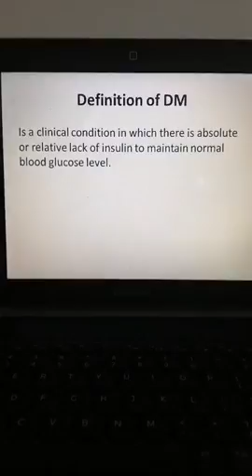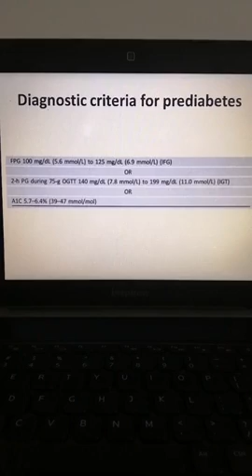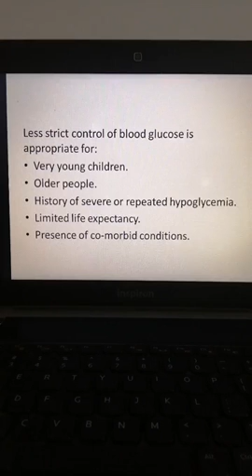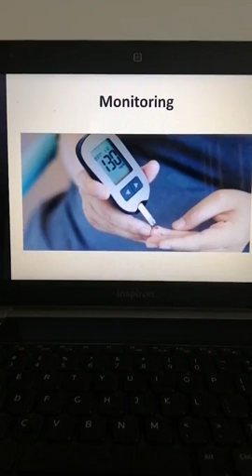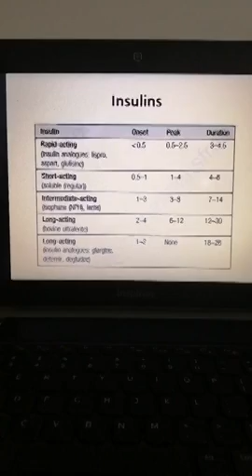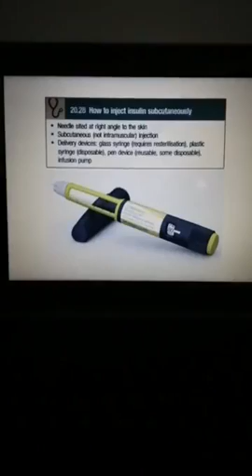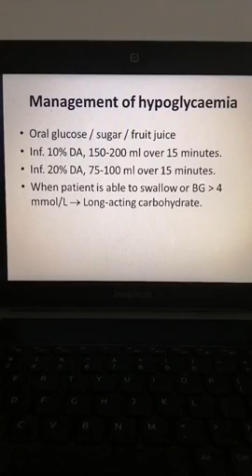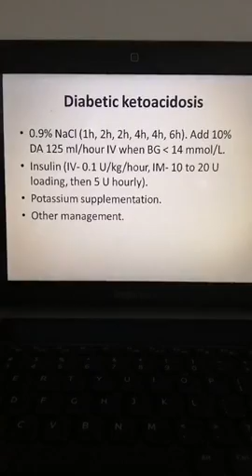Management of Diabetes Mellitus (DM) by Dr. Jahir Uddin Mohammed Sharif